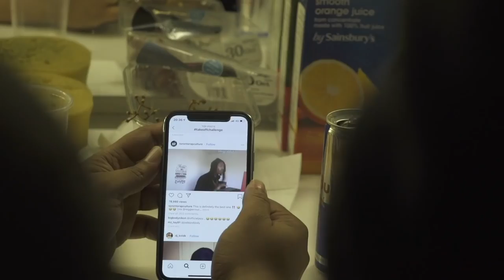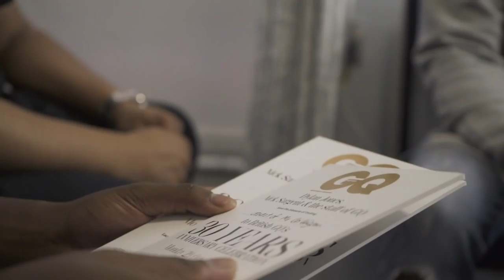Mo Gilligan aka @MoTheComedian Coupla Cans Tour: Behind The Scenes Scenes London Week 1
Join me and as I take a 2 week residency in Londons Vaudeville Theatre in Westend. Hope you enjoy the longer version.